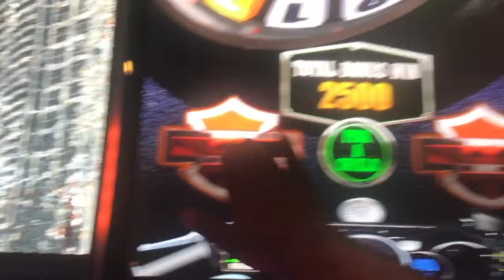** HARLEY WHEEL BONUS ** SLOT LOVER **